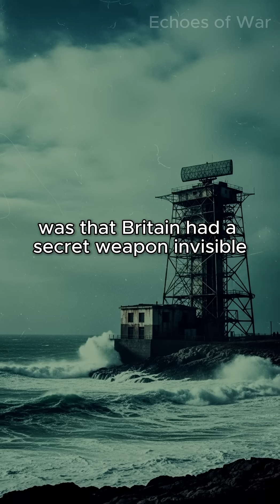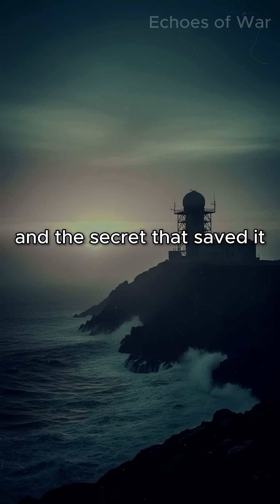The Secret That Saved Britain from Invasion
In 1940, Britain faced the Luftwaffe alone. But an invisible weapon — radar — turned the tide of war. Discover how science and courage saved a nation from invasion.